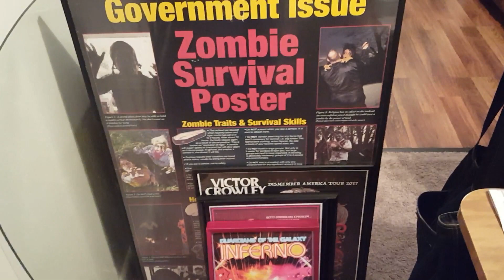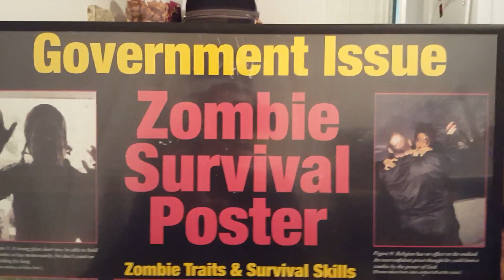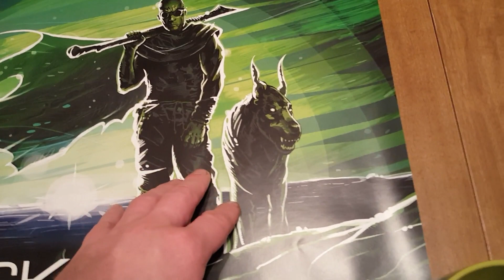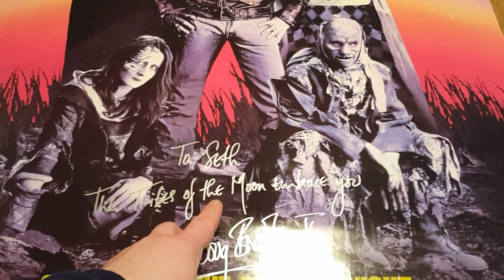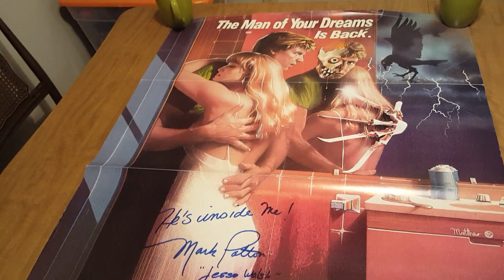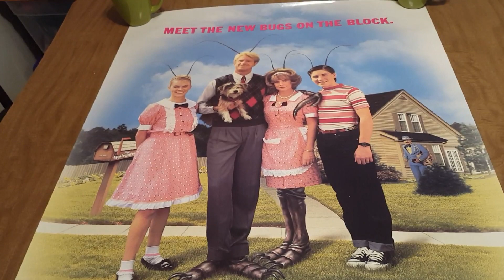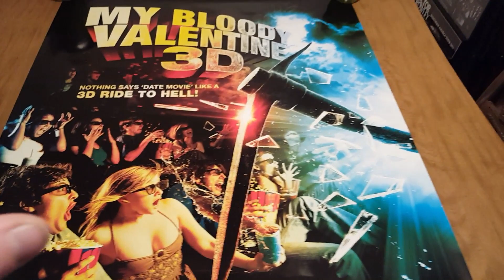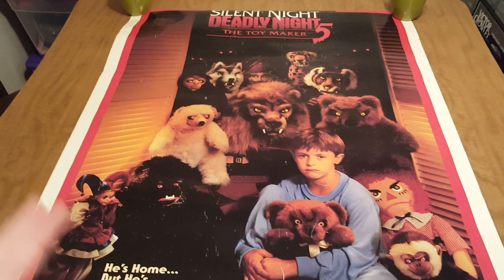My Movie Poster Collection!!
Thousands of films are released every year and as much as we remember the movies themselves, it's the artwork that leaves a long lasting and memorable impression for all movie lovers out there. Going to the movie theaters or to your local rental store, poster art is one of the first things that helps define a movie and makes you anticipated for what your eyes are about to see. In this video, I show off my personal collection of movie poster memorabilia and share the stories and experiences behind all of the posters I own.